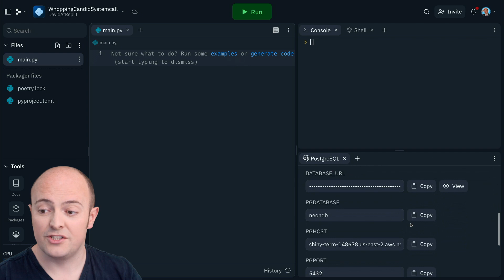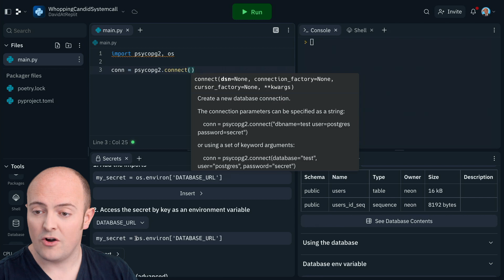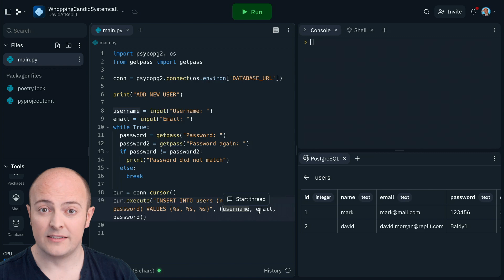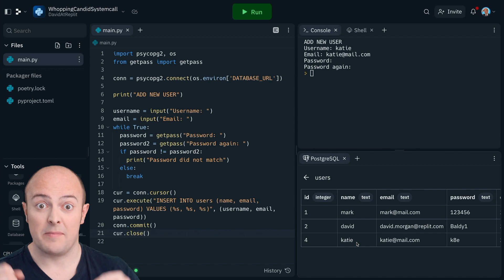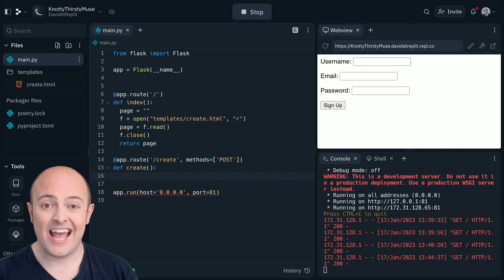PostgreSQL Databases - 02 Connecting your Code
You've built your PostgreSQL database with just two clicks, but how do we access it from your code?

Publish your work to the Replit Community or tweet about it and tag Replit.